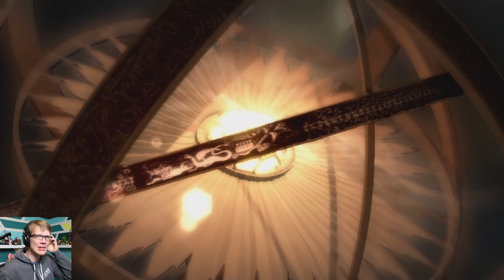Game of Thrones | Part 2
Edited by Tim Thomas